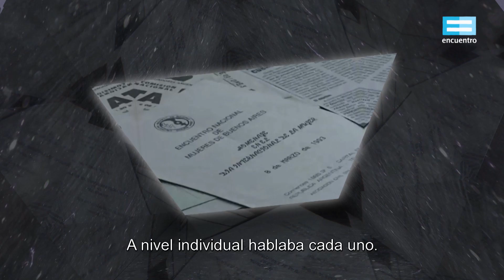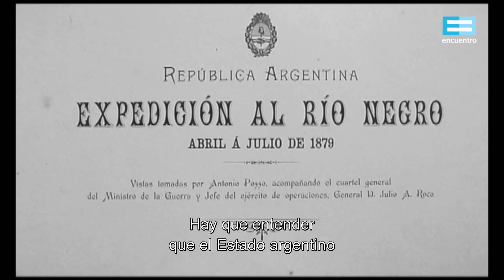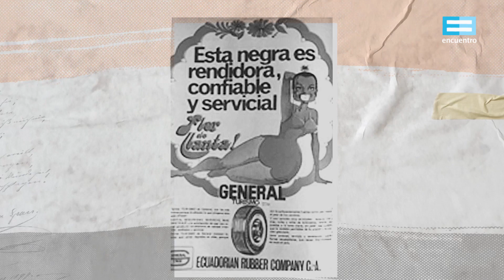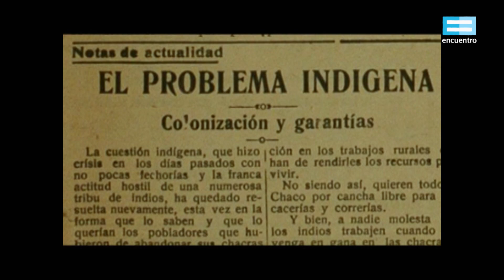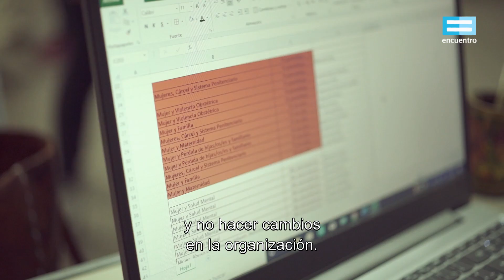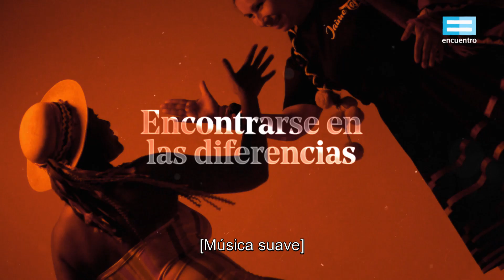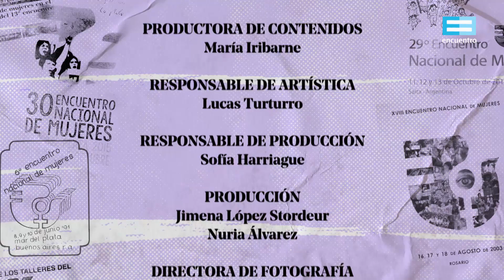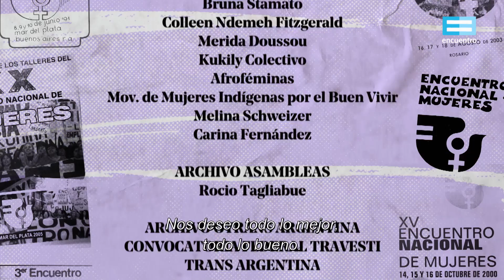El grito de la marea: Poder nombrarse - Canal Encuentro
La historia de los encuentros nacionales de mujeres, que se llevan a cabo en Argentina desde 1986. Voces referenciales de este hecho político único en el mundo.